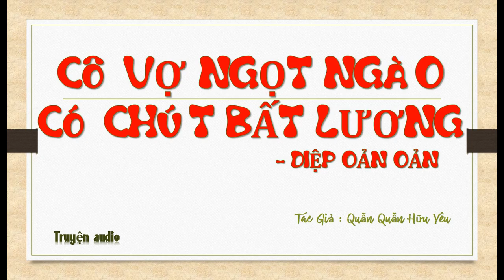Tập 59 - chương 2321-2360 - Cô Vợ Ngọt Ngào Có Chút Bất Lương - Diệp Oản Oản, Tg - Quẫn Quẫn Hữu Yêu